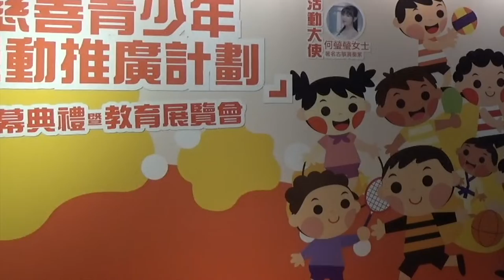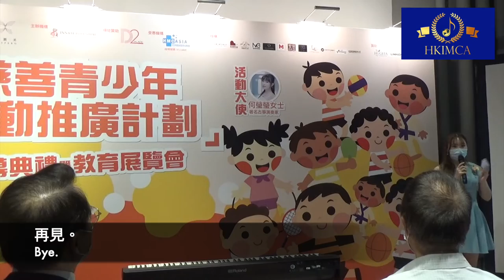李光政 - 鋼琴獨奏 - 慈善青少年運動推廣計劃開幕典禮暨教育展覽會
慈善青少年運動推廣計劃
開幕典禮暨教育展覽會

00:00 司儀簡介

鋼琴獨奏 - 李光政
1:02  旱天雷
          作曲：嚴老烈
          改編：陳培勳

3:50  第一鋼琴奏鳴曲的第一樂章
          作曲：貝多芬

7:22  E小調圓舞曲
          作曲：蕭邦

11:15 藝術家訪問
           受訪：李光政
           採訪：鄧雅心

15:43 片尾曲：
           第14號E小調圓舞曲
           作曲：蕭邦
           演出：李光政